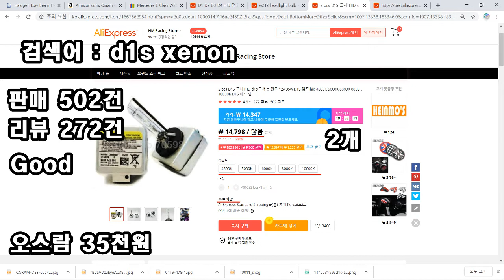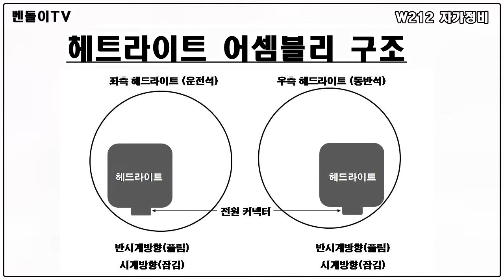(10) 벤츠 W212 "헤드라이트" 교체방법 ▶ 상부 탈거식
ㅇ 벤돌이 커피후원 : 국민은행 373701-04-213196  김OO
      따뜻한 커피한잔이 벤돌이에게 '큰 응원'이 됩니다

※ 6000k이상은 불법입니다. 정기검사시 불합격됩니다..
     (자동차관리법 : 6000k이상은 반대편 차선 운전자 눈부심 시야 방해)

중국산 저렴한 제논 헤드라이트 전구도 좋습니다(경험담)
수명이 한 5년정도 갑니다.

설명에 붙인 일본제(SUKIOTO) LED전구 추천합니다.

[ 벤츠 순정 부품정보 ]
(이걸 끼란 이야기가 아니고
오리지날이 먼지는 알고 계시라는 이야깁니다)
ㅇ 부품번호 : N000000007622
ㅇ 제조회사 : 오스람(OSRAM)
ㅇ 제품규격 : D1S
ㅇ 제품밝기 : 4300K(화이트)